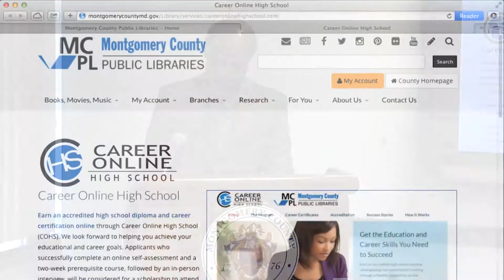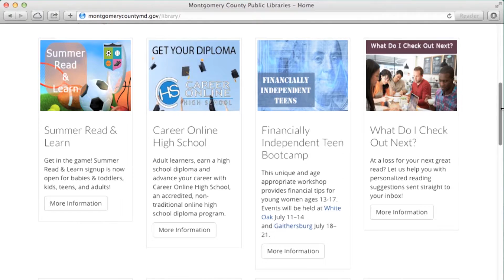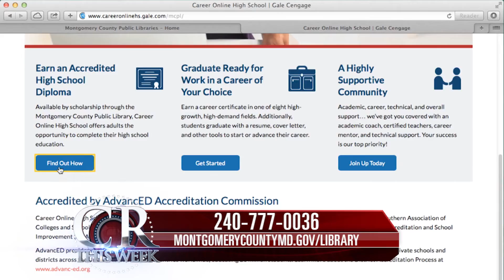First Students Enroll in Career Online High School Diploma Program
Montgomery County Executive Ike Leggett, joined by Montgomery County Public Libraries (MCPL) Director Parker Hamilton and Karen Radulovich from Gale Cengage Learning have officially recognized the first students to enroll in MCPL’s recently-launched Career Online High School Diploma.

MCPL is the first library system in Maryland to launch the Career Online High School, which is the world’s first accredited, private online school district. This past June MCPL began accepting applications for the program. Career Online High School is specifically designed to reengage adults into the education system and prepare them for entry into post-secondary career education or the workforce. Currently, more than 60,000 adults over the age of 25 in Montgomery County lack a high school degree or equivalent. There are five candidates officially enrolled in the program.